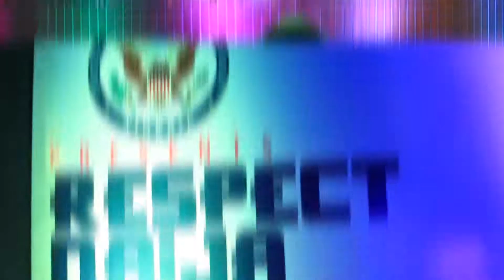RESPECT NAIJA CREATIVITY CONCERT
Loads of talented creative youths were on display at the just concluded Respect Naija Creativity Concert put together by United States Diplomatic Mission at Freedom Park Lagos.